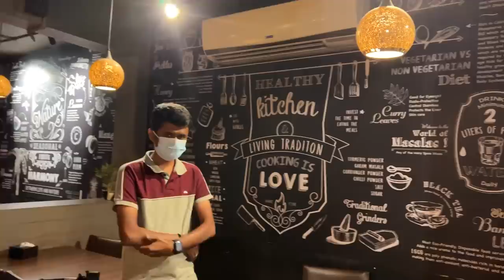HAD THIS AMAZING MUTTON BIRYANI IN PALAKKAD, KERALA 🤤🤤 ഹാസിസ് കിച്ചൻ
I am at Hasi's Kitchen in Palakkad, Kerala...gorging on delicious non-vegetarian food and yummy desserts. In this food vlog, you will meet the talented Hasina Ji who runs Hasi's Kitchen along with her husband Arif. Her passion and love radiate in the food she so lovingly prepared for us.

With this FoodVlog Series, you will get to meet many inspiring food lovers and creators, as I bring to you some amazing food encounters.

Do let me know your thoughts on this FoodVlog Series.

Alshukran Bandhu,
Alshukran ZindagiZZZ.

As an Indian film actor, I have worked in over 200 films across 12 languages (Hindi, Telugu, Tamil, Kannada, Bengali, Malayalam, English, Marathi, Odia/Oriya, Assamese and Bhojpuri cinema)  to name a few: Govind Nihalani’s celebrated crime drama, Drohkaal (1994); Is Raat Ki Subah Nahin (1996), Ziddi (1997), Dhill (2001, Tamil), Bichhoo (2000), C.I.D. Moosa,
Ghilli ( 2004, Tamil), Pokiri (2006, Telugu), Kanthaswamy (2009, Tamil), Barfi (2012), Minugurulu (2013, Telugu), Haider (2014), Teenkahon (2014, Bengali), and many more.